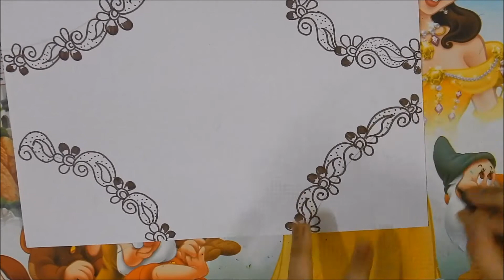DIY || Simple, Easy & Decorative Border Design For Project File || Back To School《#260》